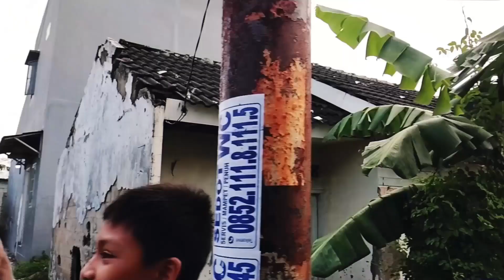Pawai Kebersamaan Sambut Keberkahan part 2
Mencari berkah dari Allah Swt. bisa dari jalan mana saja. Namun, untuk mendapatkannya, kita harus senantiasa berusaha dengan ikhlas.
Sebagai muslim yang baik, sudah sepatutnya kamu mencari rahmat dan berkah hanya kepada Allah Swt. karena Allah mengharap hamba-Nya hanya meminta dari-Nya.
Dengan menaati perintah Allah, sujud kepada-Nya setiap waktu, serta menjauhi segala perbuatan yang dilarang-Nya akan membuat dirimu menjadi muslim yang seutuhnya. Berkah dan pahala dari Allah pun akan mengikuti.
Dokumentasi Pawai Sambut Keberkahan Bulan Suci Ramadhan 1444 H Warga Perumahan BMI 2 Tarumajaya Bekasi